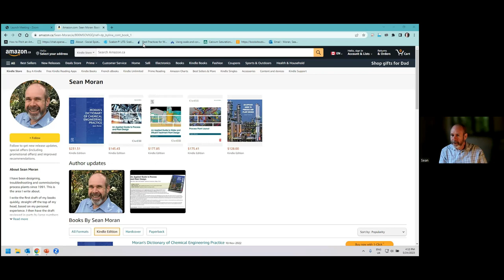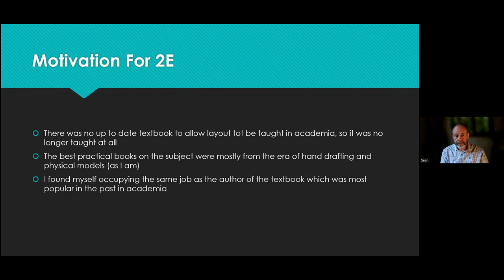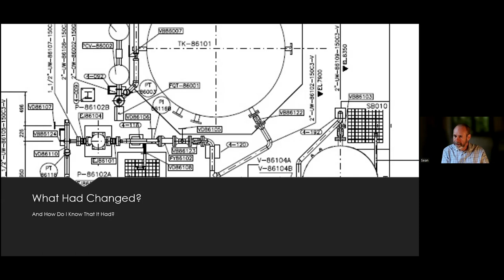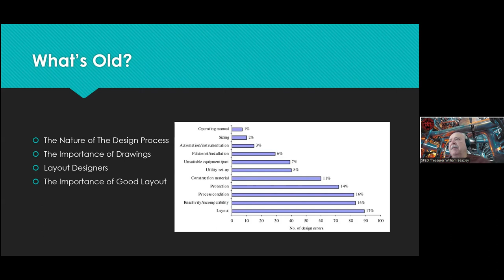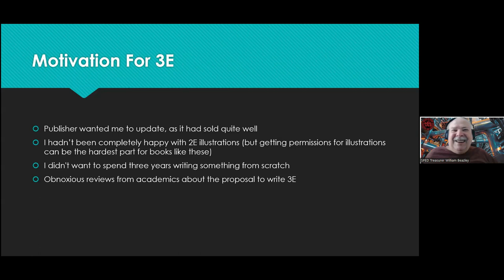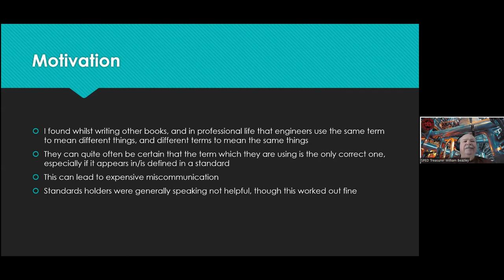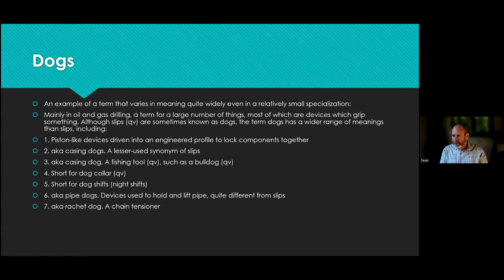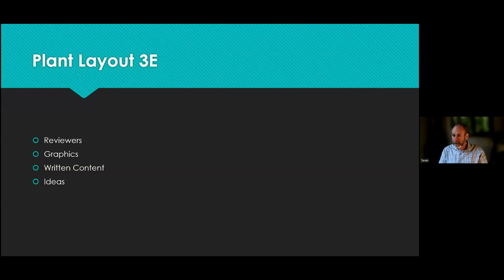SPED WITH Dr Sean Moran 24May2023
SPED talks with chemical engineer and author Dr Sean Moran